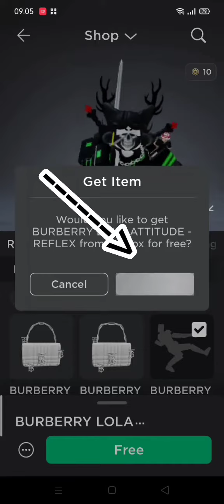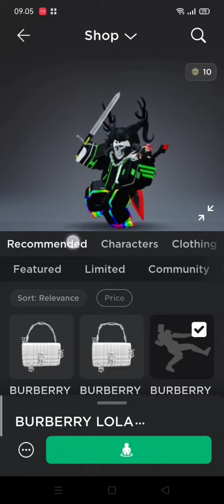WOW😱😱 FREE ITEMS ROBLOX AGAIN GET IT NOW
sup guys so today i Will show ur free ITEMS on roblox again

this ITEMS is  really cool

Guys don't forget join my groups for get free Robux